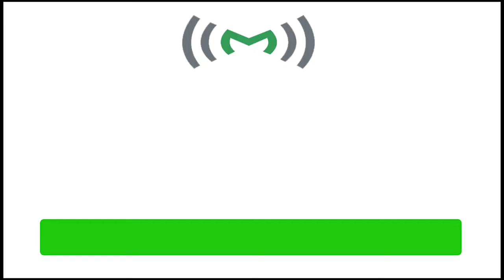karukacha Maaxus | Visiting Visa